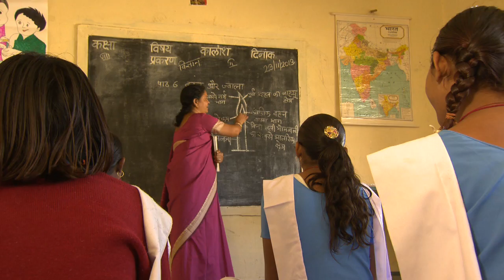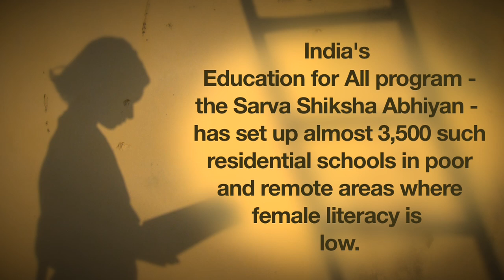My New Life: Primary Education for All in India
- In rural Rajasthan in Northern India, girls traditionally stayed at home and were sometimes married off when they are young. Things have started to change.

For the first time in her life, Puja is going to school and has learned to read and write while having fun. She is making her dreams come true under the Sarva Shksha Abiyhan program which is changing the lives of girls across rural India through promoting universal primary education. Girls who have dropped out or have never been to school now have a second chance of getting an education.